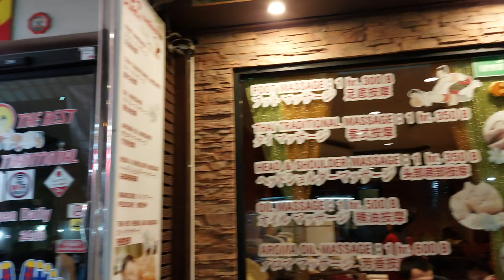Nana Sukhumvit 11, Bangkok, Thailand